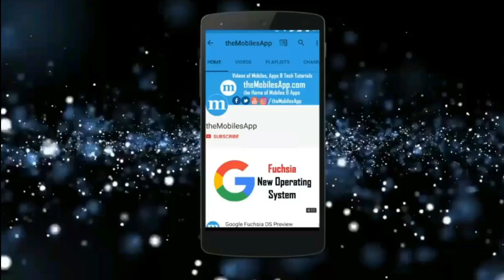theMobilesApp Channel Intro - Must Subscribe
Is video me aapko me har mobile ke bare me ache se batane wala hu... Aapko mobile phones ke camera se lekar batter tak...processor se lekar phone performance tak sab kuch details me batane wala hu...
Thanks so much for visiting my Channel.

Sarkari Jobs se related har jankari ke liye humari website jarur visit kare: -

(Latest Tech news, Mobile Specifications & Reviews)